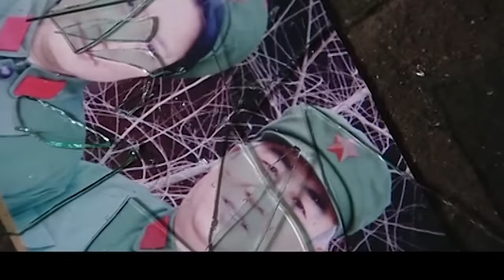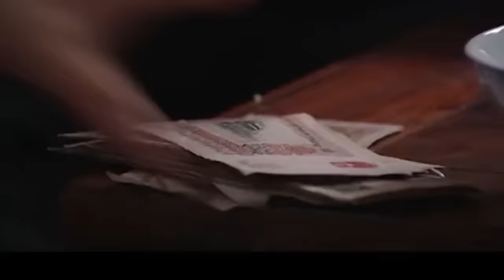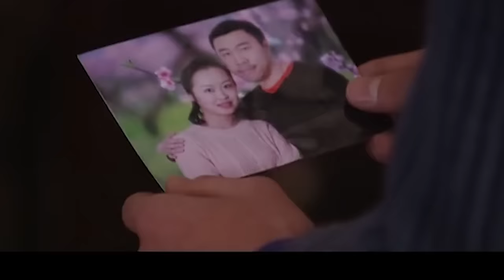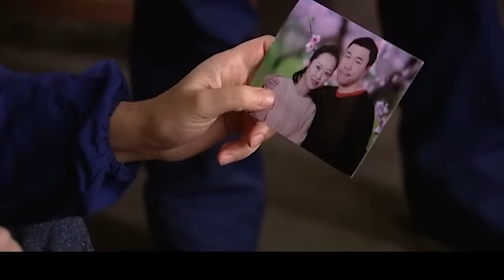【好看的电视剧】我这半辈子 01 | 张嘉译风雨漂泊半辈子，晚年却捡回漂亮媳妇陈小艺，却不料结婚她还有别的要求……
剧情简介：王高生长在东北一个小县城，母亲高红军是当地落户的北京知青，父亲王继良是本地人。王继良是卡车司机，好赌不顾家，在外欠了大笔赌债。高红军性格坚韧直爽，常与王针锋相对争吵，关系濒临崩溃。这一切王高看在眼里，渐渐漠然。爷爷奶奶很疼他，因为他是老王家唯一孙子。王高最好的伙伴是姑姑家的表弟龙生，俩人好得像亲兄弟。偶然机会，王高了解自己身世，原来他并非王继良亲生。当年妈妈生下他时还是知青，养活不了他曾把他送人。后来妈妈遇见王继良，王不能生养，为了传宗接代才娶了妈妈并接受王高。
集数：21集
演员：陈小艺